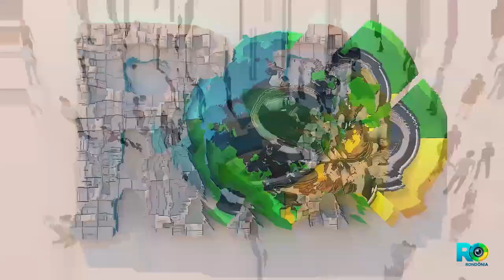Prefeita Mari Granemann destaca avanços na saúde e assistência social em Guajará-Mirim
A prefeita Mari Granemann compartilha as principais conquistas de sua gestão em Guajará-Mirim, incluindo a obtenção do selo UNICEF, a reforma do hospital regional e avanços na assistência social. Confira como sua equipe transformou o município em menos de um ano!